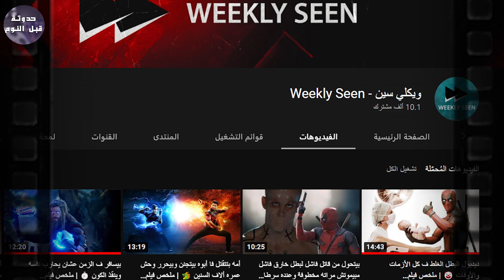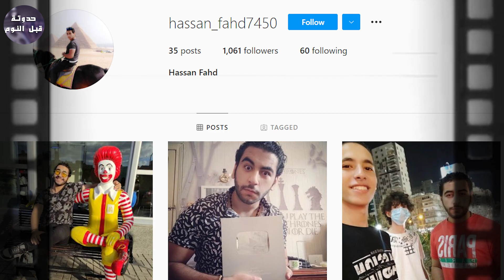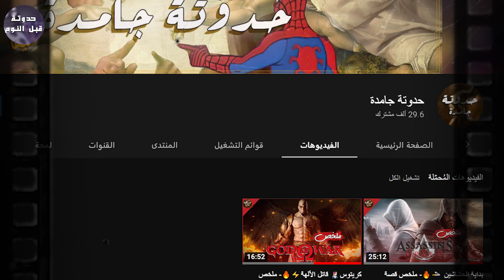باتمان 🦇 ضد الجوكر 🃏 - ملخص فيلم The Dark Knight 🔥